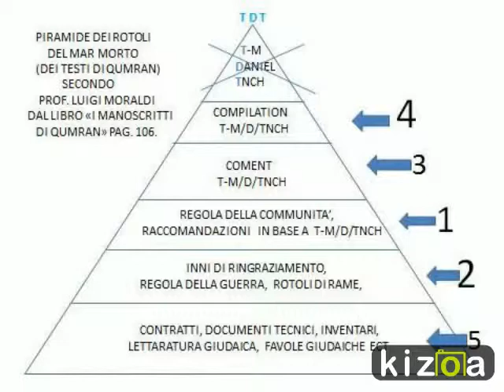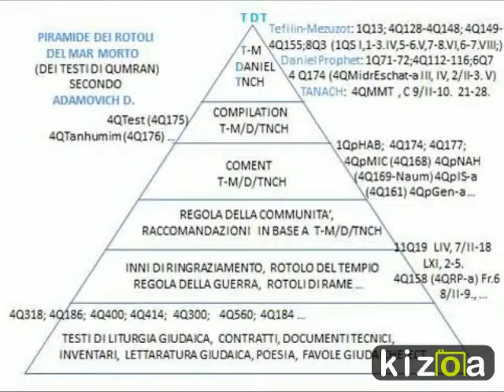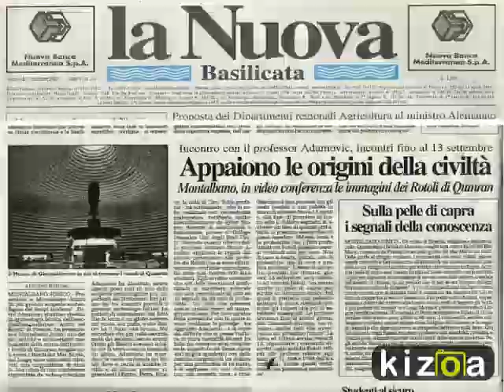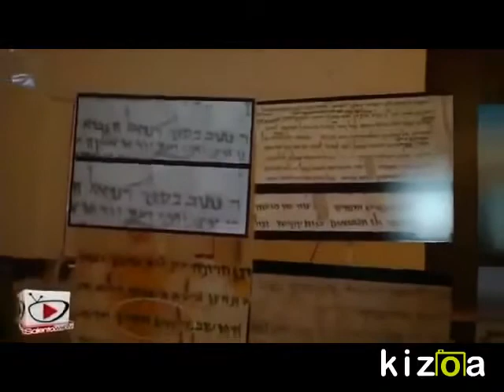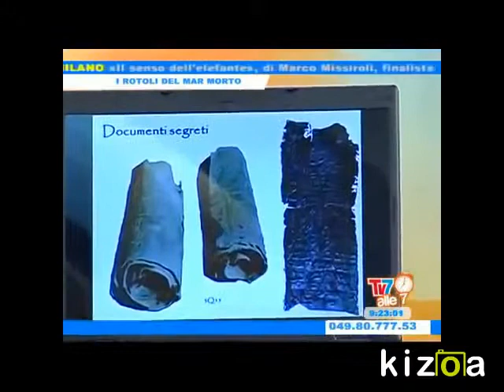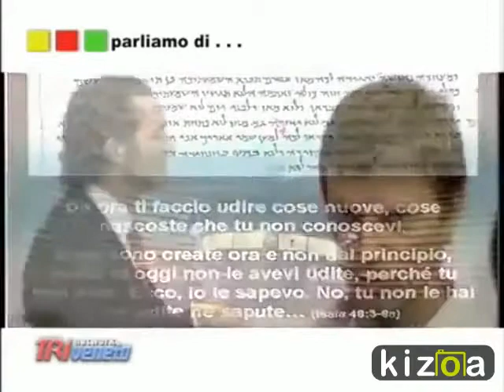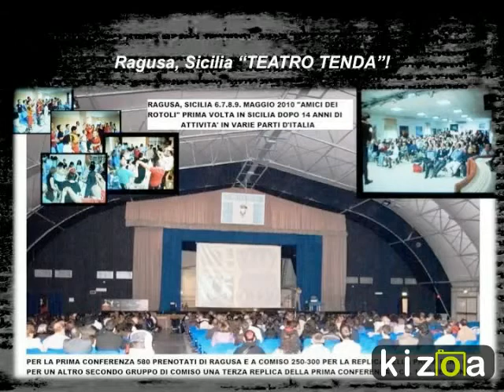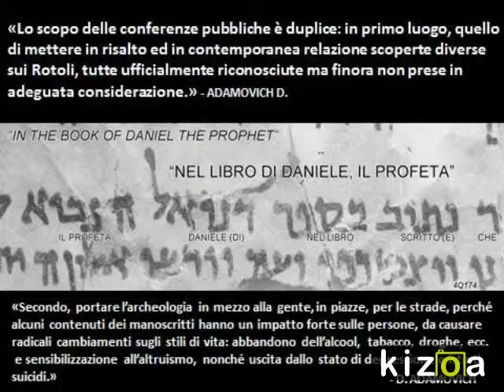NEWS! RIVOLUZIONATI I ROTOLI DEL MAR MORTO -LO SCOOP ARCHEOLOGICO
LA NUOVA IMPOSTAZIONE E LA PIRAMIDE DEI ROTOLI DEL MAR MORTO SECONDO LE RICERCHE DI DAVID ADAMOVICH - AMICI DEI ROTOLI – ITALY